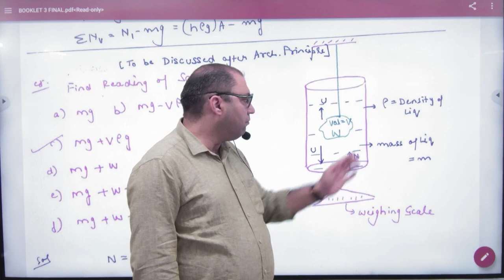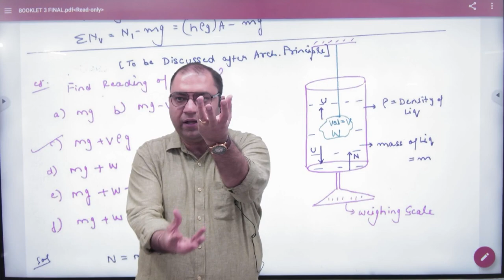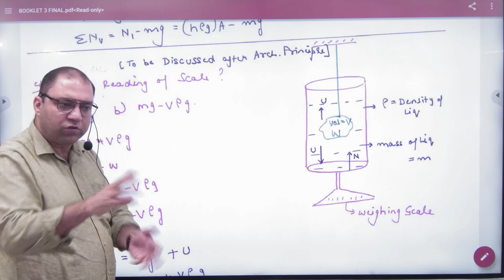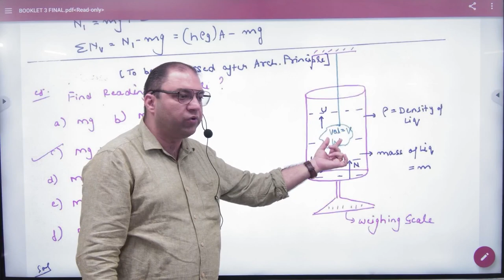3 Examples of Pressure